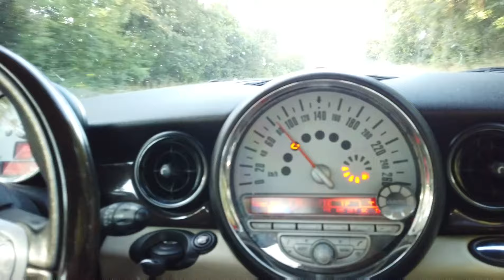Adrien Corvisier - @crv113 - entrainement Supercross - 2019 07 06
Matinée d'entrainement de @crv113, après 2 ans sans roulage en préparation du Super-cross des Groies
Prise de vue: Mavic & osmopocket